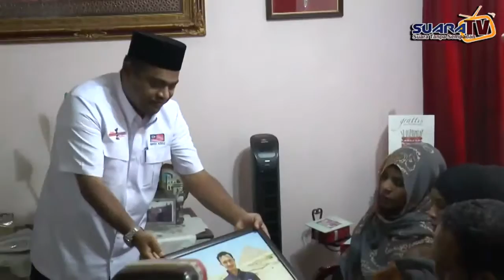Somali deputy prime minister Mohamed Omar Arteh Visits family of Noramfaizul Allahyarham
Dpm Omar Arte visit to Malaysia and family of late cameraman Noramfaizul who was killed in Somalia by Astray Bullet fired by Panicked Amisom troops who regularly shoot without a care for civilians if they feel Unsure of a situation.